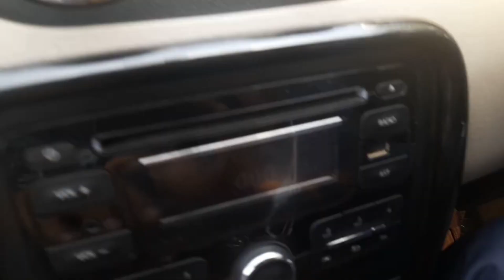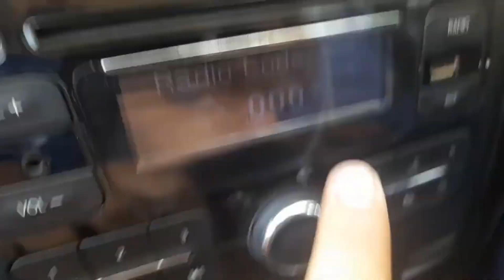Issey Jayda Entertainment Kha Milega Aapko😜 ||Aditya Narayan Vlogs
SAARE VLOGS FULL ENTERTAINMENT KE SAATH HAI

FULL PACKAGE HAI ENTERTAINMENT KA